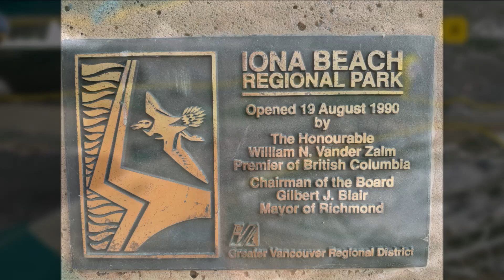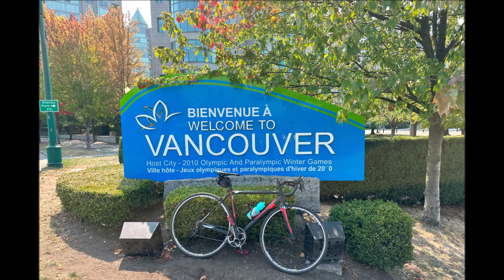GrandFondo Training Session in Vancouver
6:08 AM on Sunday, August 27, 2023 Vancouver, British Columbia
GranFondo Training Session
Embarking on a remarkable cycling journey across Vancouver, covering a distance of 100 kilometers, alongside a cherished friend, is an experience that weaves together adventure and breathtaking beauty. Beginning our odyssey, we venture through the iconic Stanley Park, where towering trees and scenic vistas create an enchanting backdrop. Pedaling onwards, we cruise through the vibrant neighborhood of Kitsilano, the salty sea breeze invigorating our spirits as we absorb the lively atmosphere. The route then unfolds along the picturesque South West Marine Drive, where stunning ocean panoramas unfold at every turn, leaving us awe-inspired by the majesty of the Pacific. Reaching Iona Beach, the serene shoreline invites a brief respite, our bicycles resting beside us as we contemplate the vastness of the sea and sky.

As our journey progresses, the landscape transforms, guiding us past the bustling rhythm of the airport, a fascinating contrast to the tranquility we've embraced so far. The Arbutus GreenWay welcome us with a refreshing burst of greenery. And then, the heart of downtown Vancouver beckons, its towering skyscrapers and vibrant streets exuding an energy that fuels our determination. The final leg of our cycling escapade takes us through the dynamic streets of the city, where modernity and history harmonize, showcasing the city's rich tapestry of cultures and stories.

In the end, the 100-kilometer journey becomes more than just a physical feat; it evolves into a tapestry of shared moments, laughter, and mutual encouragement. With each pedal stroke, Vancouver's diverse landscapes unfold before us, revealing its many facets — from the serenity of nature to the urban pulse of the city. This remarkable adventure strengthens our bond, etching unforgettable memories of our cycling expedition through the heart of Vancouver's beauty and spirit.